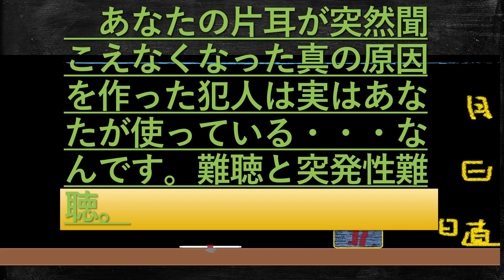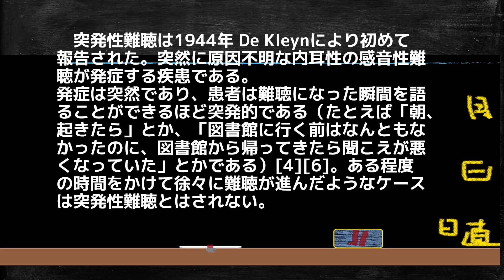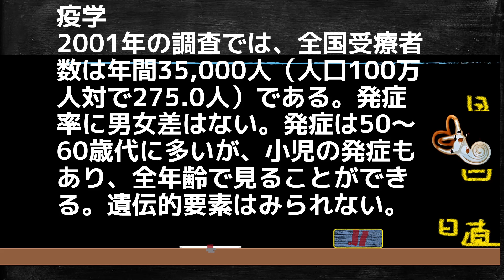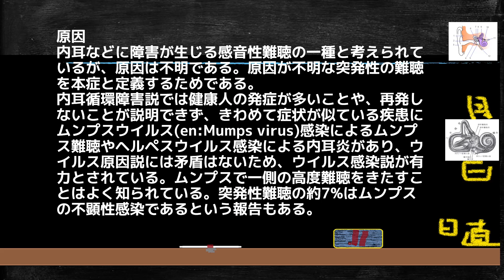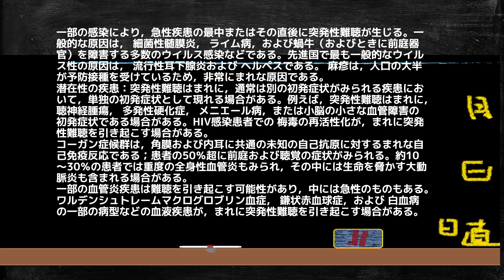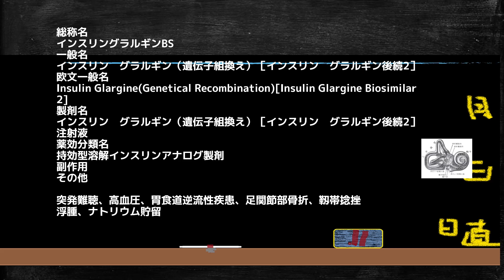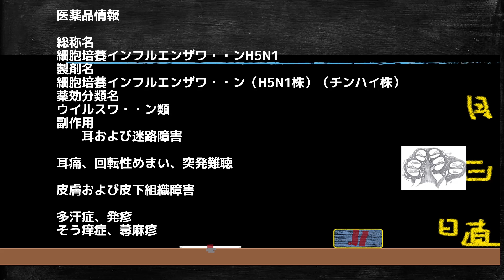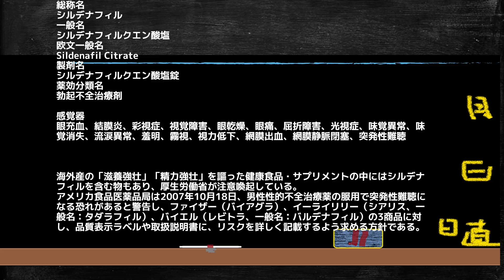あなたの片耳が突然聞こえなくなった真の原因を作った犯人は実はあなたが使っている・・・なんです。難聴と突発性難聴。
動画の説明。突発性難聴の原因について詳しく解説しています。

突発性難聴（とっぱつせいなんちょう、英名：Sudden Deafness（SD）もしくはSudden Sensorineural Hearing Loss（SSHL））とは突発的におきる原因不明の急性感音難聴である。突発的な発症が特徴であり、「いつからかははっきりしないが、徐々に聞こえなくなった」ような難聴は突発性難聴ではない。原因は不明で、有力な説としてウイルス感染説、循環障害説などがいわれ、発症して約1カ月で聴力は固定してしまうため、早期発見、早期治療が非常に重要である。2001年の厚生労働省の調査では、全国に年間3万5000人(人口100万人に対して275人)の患者がいると推定される。

強力な音波によって聴覚機構を構成する器官の内耳や蝸牛が障害を受け生じる音響外傷とは区別される。

健康な人が突然発症します。

突発性難聴の一般的な特徴を以下に示す：
大半の症例は特発性である。

一部の症例は明らかに原因の説明となるイベントの経過中に起こる。
少数は，潜在性であるが，同定可能な疾患の初発症状である。

総称名
ソマトロピンBS
一般名
ソマトロピン（遺伝子組換え）
欧文一般名
Somatropin(genetical recombination)
製剤名
ソマトロピン（遺伝子組換え）注射液
薬効分類名
遺伝子組換え天然型ヒト成長ホルモン製剤
副作用
その他
難聴、喀血、喘息、単純疱疹、脱毛、真菌性皮膚炎、多汗、ガングリオン、白内障、眼痛、飛蚊症、眼の乾燥、不正咬合、歯周炎、体重増加、副鼻腔炎、顔面痛